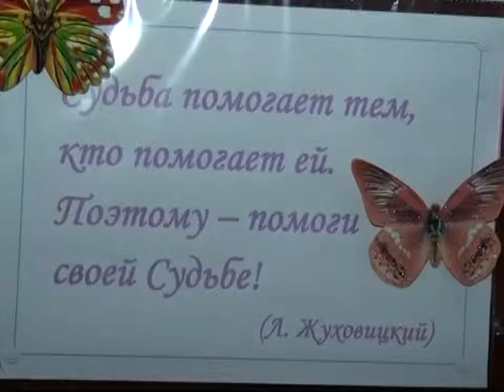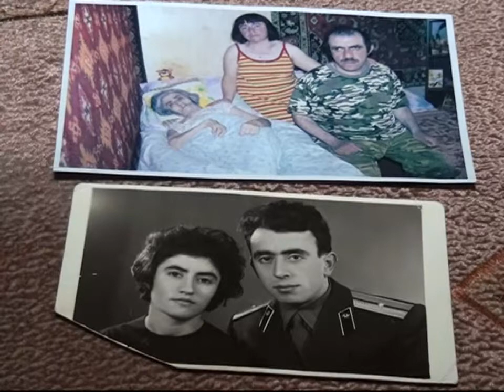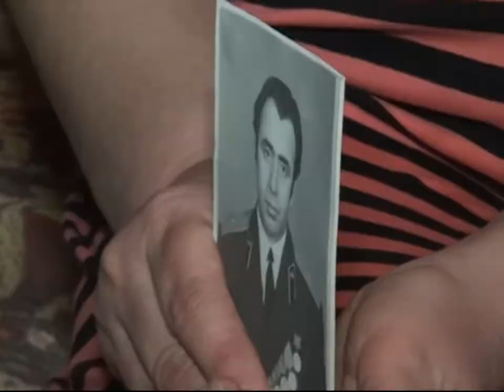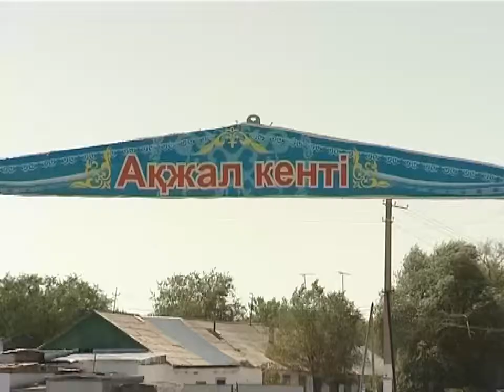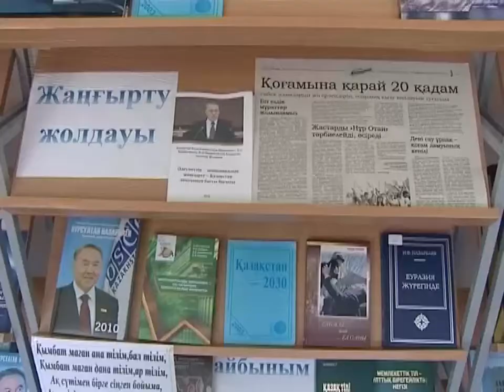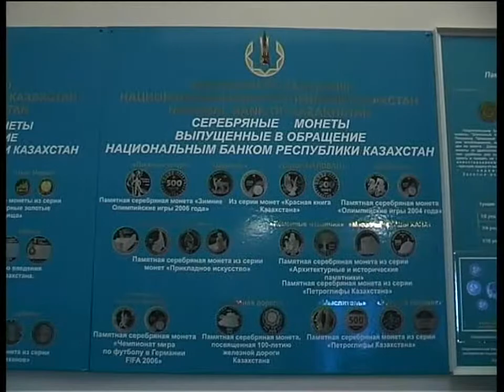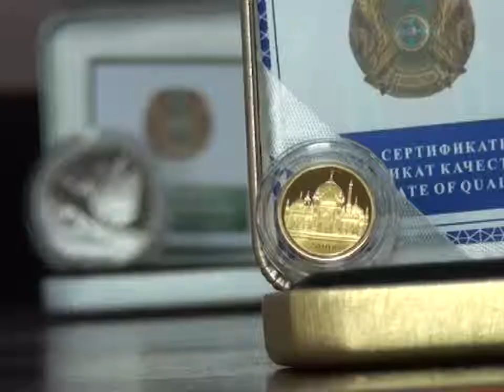Новости Телеканала Первый Карагандинский - 28/08/2012